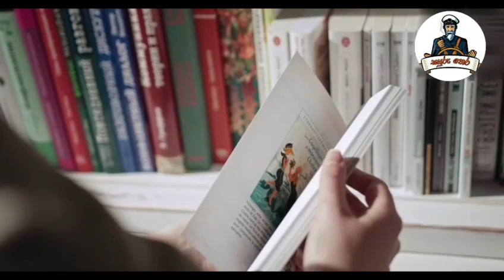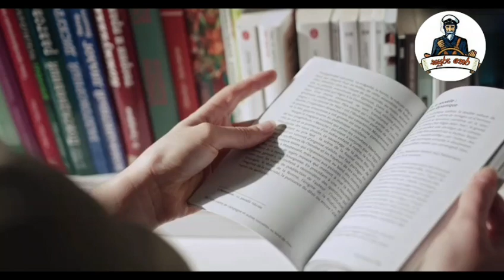කවුද මේ ඉන්නෙ ? m d Gunasena logo sinhala books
M.D. Gunasena is a well-known Sri Lankan publishing company that specializes in books, particularly in the Sinhala language. Founded in 1913 by M.D. Gunasena, it has a long history of publishing educational, literary, and religious texts. The company has played a significant role in promoting literature and education in Sri Lanka. M.D. Gunasena is recognized for its diverse range of publications, including school textbooks, novels, religious texts, and reference materials. Please note that my knowledge is based on information available up to September 2021, and there may have been developments or changes in the company since then.